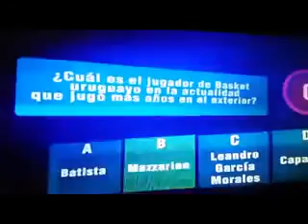Salven las Millas Uruguay, Animación, Diversión.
Por Contrataciones al 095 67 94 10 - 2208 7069
Especial para Despedida de año de Empresas
Jornadas de Capacitación
Jornadas de Integración
Lanzamiento de Productos